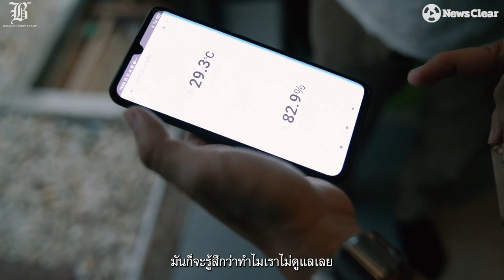ขุมทองจอมผลิเงินในบ้าน ‘ไม้ด่าง’ ช่องทางสร้างรายได้ที่มีแต่ได้เงินกับได้เงิน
“ไม้ด่างมันก็เหมือนกองทุนหุ้น อย่างเรามีต้นแม่ราคา 1,000 บาท
เราตัดใบขาย 500 บาท เลี้ยงขึ้นมาอีกก็ได้อีก ตั้งแต่เล่นมา 1 ปีกว่าๆ ขายต้นไม้ได้เงินผ่านมือล้านกว่า 2 ล้าน ต้นที่เคยราคาหลักพันปีนี้มาหลักหมื่นบาท ล่าสุดคนเล่นต้นไม้มีข่าวการซื้อขายก้านส้มขายกัน 1.7ล้านบาท คือยิ่งเวลาผ่านไปเป็นต้นไม้ที่นิยมราคามันพุ่งขึ้น”
เพียงศึกษาและใส่ใจอย่างจริงจังซึ่งเป็นหัวใจสำคัญ! ไม้ด่างจะสามารถทำเงินให้คุณได้1-10 เท่าตัว ไม่มีหงุดหงิดติดดอยราคาตก ใบหน้ามีแต่รอยยิ้มผลเด้งกำไร (และความสุขจากการบ้านหรือห้องที่สวยงามของความงามต้นไม้)
เช่นเดียวกับโปรดักชั่นเฮ้าส์ฟรีแลนซ์คนพันธุ์ด่าง “พงศ์ พริบไหว” ที่แม้เป็นมือสมัครเล่นมาแค่ปีกว่าๆ มีเงินผ่านมือเป็นล้านๆ จากน้องๆ เหล่านี้และจะมีต่อๆ ไปเพราะเป็นที่ต้องการของต่างประเทศ